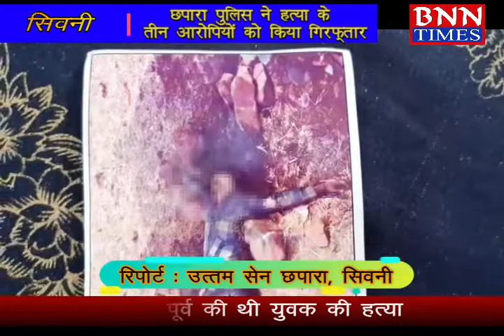23 OCT 2018 HATYARE GIRAFTAR CHAPARA SEONI1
सिवनी : छपारा पुलिस ने हत्या के तीन आरोपियों को किया गिरफ्तार, छः माह पूर्व की थी युवक की हत्या...